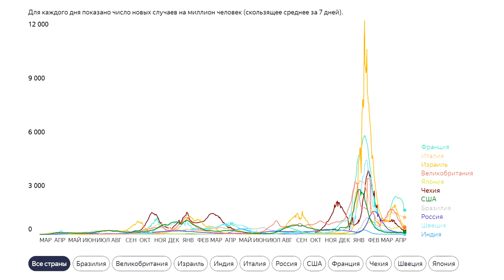Ковид 19 отступает